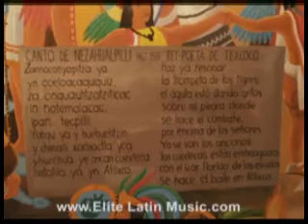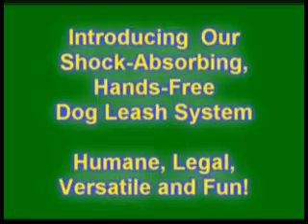I Photo and Video.com